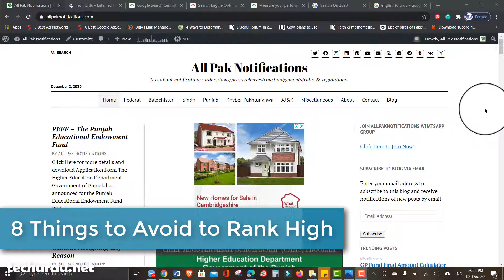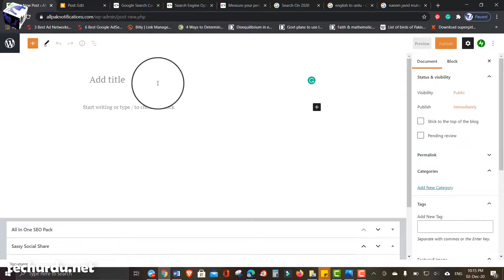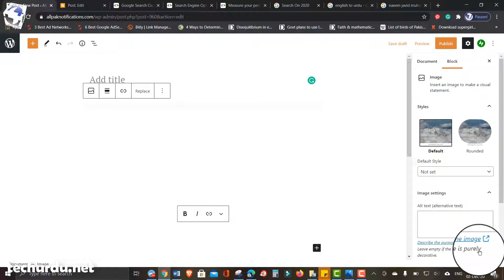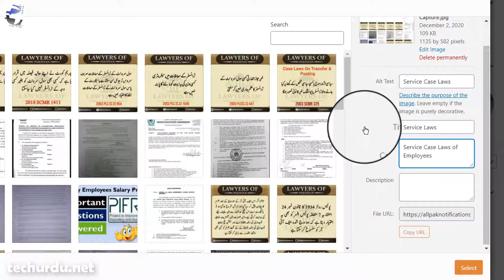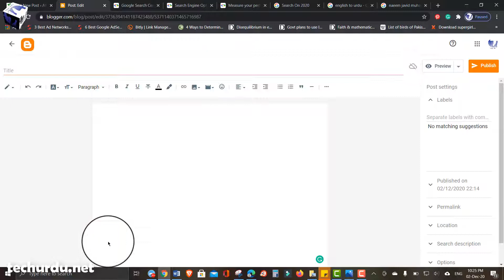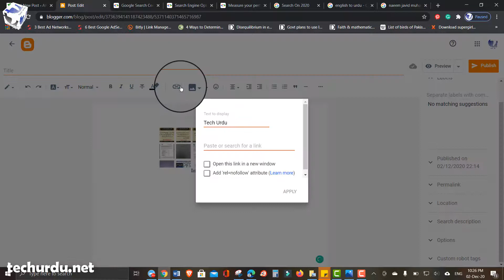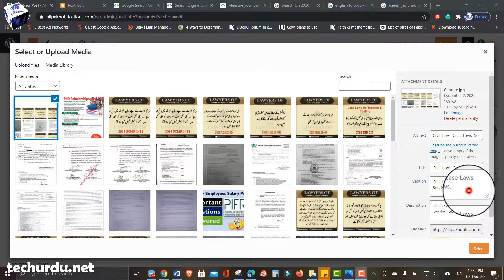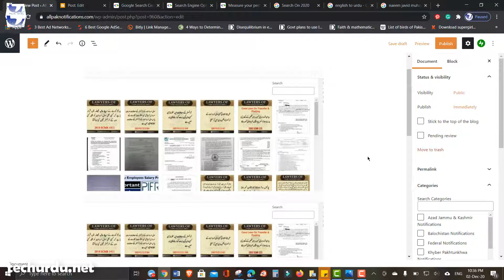Stop Doing These Mistakes Right Now to Rank Your Blogger/WordPress Site Images in Google[Hindi/Urdu]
Assalam-O-Aleikum and Welcome to Tech Urdu, One of the important aspect of ranking high is the SEO of Images which we seem to ignore most of the times. In this video, I'll show you the things if we stop doing or avoid then our images can rank high which means our sites can rank high in search. So, these are the Things You Stop Doing Right Now to Rank Your Blogger/WordPress Site Images in Google

~~~ Important Videos ~~~
Here is how to Solve ALL Google Index Coverage Errors in Google Search Console in 2020 [Urdu/Hindi]

▶👩‍💻👨‍💻 List of All Tech Urdu Videos 📽🎮

For Advertisement, please email at (Please note that we put our best in making sure that the product, business, channel, website, brand, etc we are promoting is received well by our audience and hence we only promote selective products. Besides, we not only advertise here on techurdu website but also in our YouTube Channel Videos).